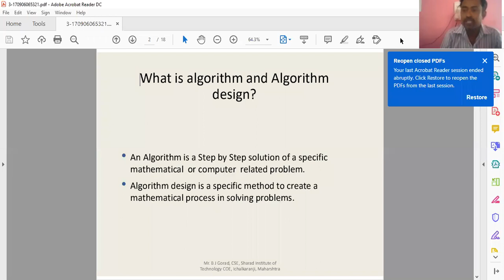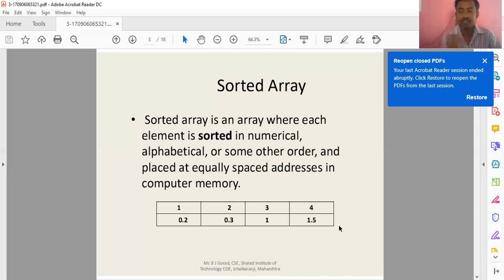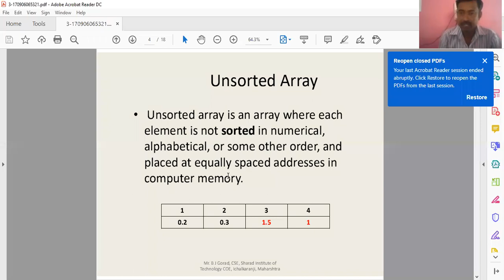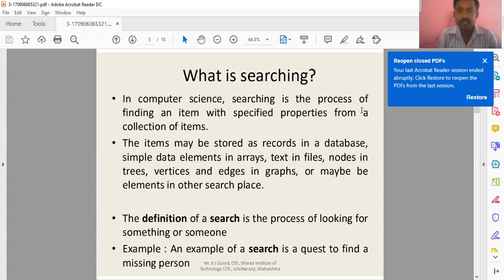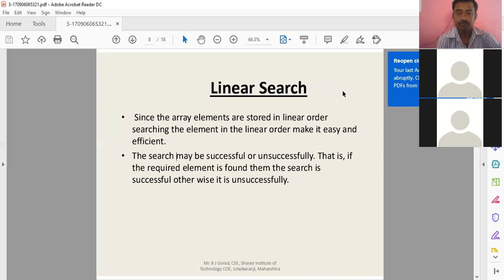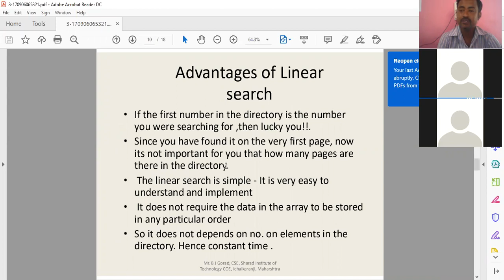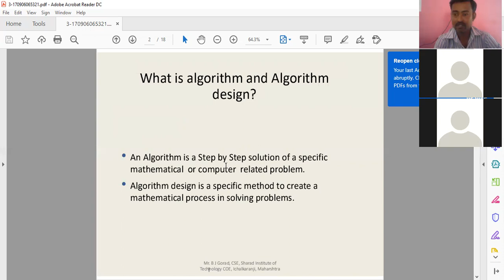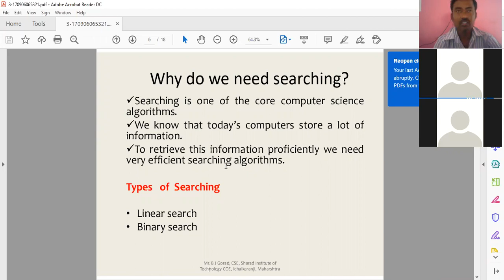BSc V Introduction to Searching Techniques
This class is to help students giving UGC NET JRF exam. We will share tips and tricks which you can use during the examination as well as guide you on how to effectively revise for the exam.